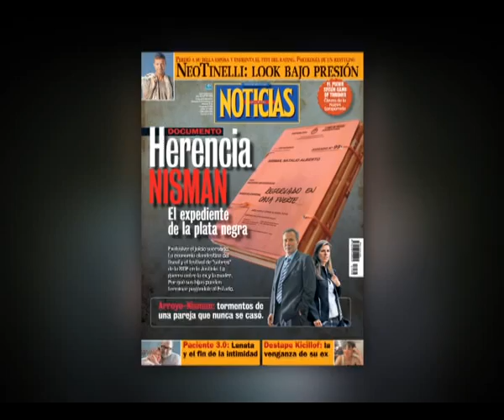HERENCIA NISMAN | El expediente de la plata negra - Revista Noticias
El juicio por la sucesión del fiscal muerto trae cola…

Una economía clandestina y un festival de “sobres” de la SIDE…

En NOTICIAS de esta semana:

HERENCIA NISMAN / El expediente de la plata negra

La guerra entre la madre y la ex mujer. Por qué sus hijas pueden terminar pagándole al Estado.

Además:

Nisman-Arroyo Salgado | Tormentas de una pareja que nunca se casó.
Y también: el look bajo presión de Tinelli y el fin de la intimidad, según Lanata.